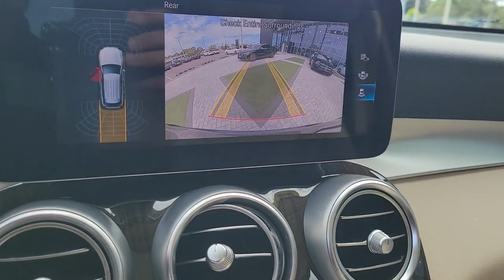2021 Mercedes-Benz GLC Tampa, Clearwater, St. Petersburg, Pinellas Park, Largo, FL 61P1067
Used 2021 Mercedes-Benz GLC GLC 300 available in Tampa, Florida at Crown Mercedes of St. Petersburg. Servicing the Clearwater, St. Petersburg, Pinellas Park, Largo, FL area.
2021 Mercedes-Benz GLC GLC 300 - Stock#: 61P1067 - VIN#: W1N0G8DB1MF963894

8302 US Hwy 19 N

Clean CARFAX.brbrbrBlue Metallic 2021 Mercedes-Benz GLC GLC 300brbrbrCrown Eurocars has been awarded the Dealer of the Year for 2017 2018 and 2019 from Dealer Rater for our high standards of Customer Service. We achieved a 4.9 rating with over 1800 consumer reviews. Crown Eurocars researches the market on a daily basis to provide the best price upfront. All prices plus sales tax tag and titling and dealer service fee of $999.00 which represents cost and profits to the selling dealer for items such as cleaning inspecting adjusting new vehicles and preparing documents related to the sale.